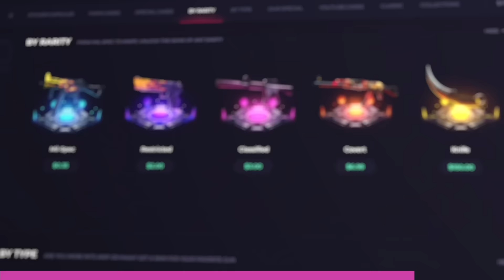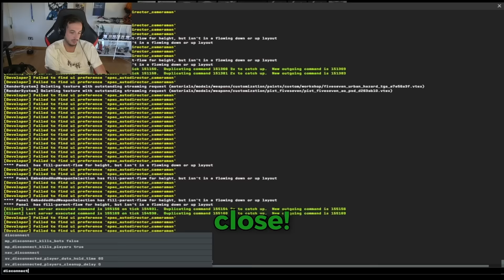Playing With LEGENDS vs PROS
(play responsibly pls)
interesting game...